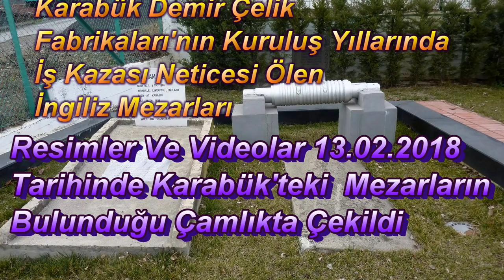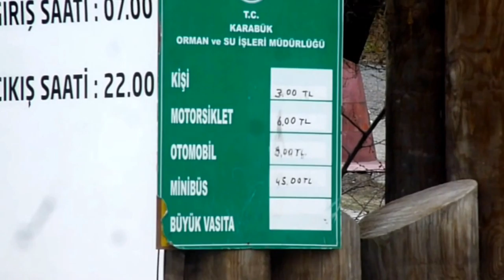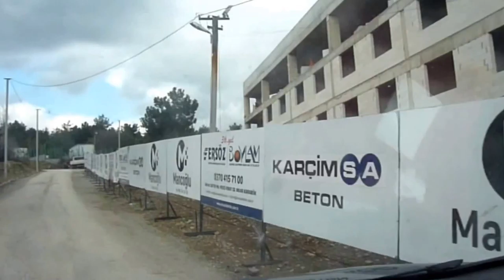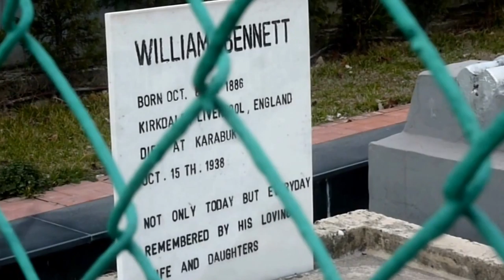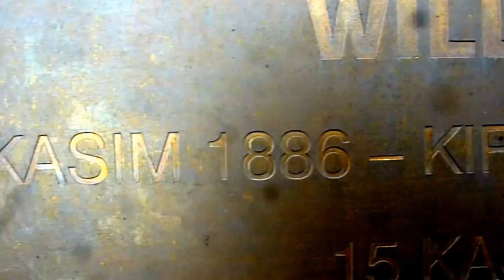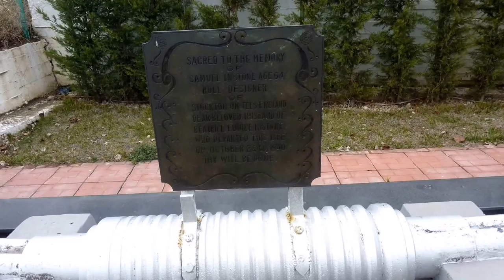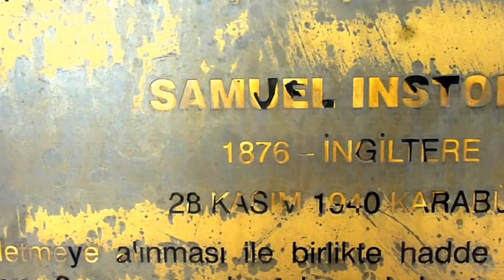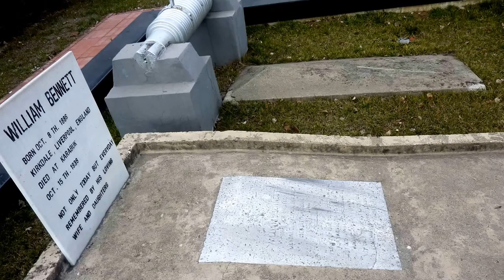İngiliz Mezarları 13022018 adlı videonun kopyası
Karabük Demir Çelik Fabrikaları'nın Kuruluş Yıllarında, İş Kazası neticesi ölen İngiliz Uzmanlarının Karabük'teki Mezarları
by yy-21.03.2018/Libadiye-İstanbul